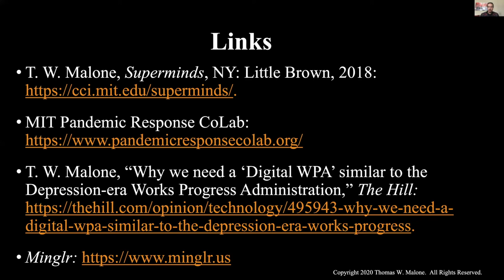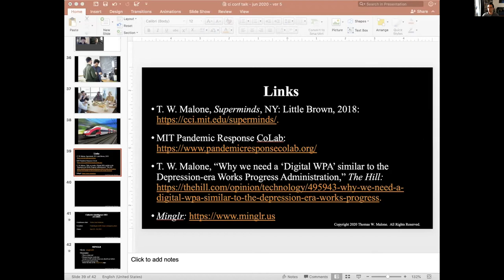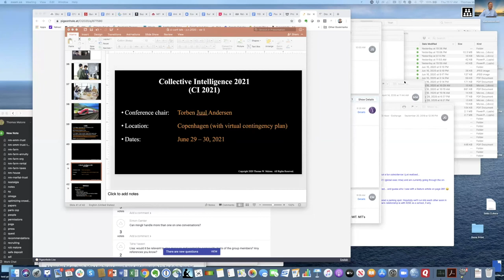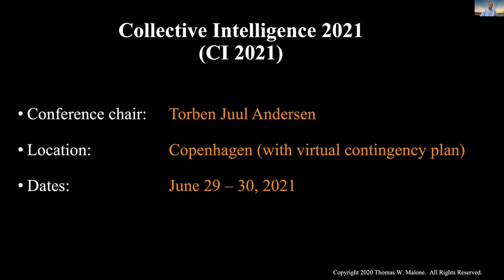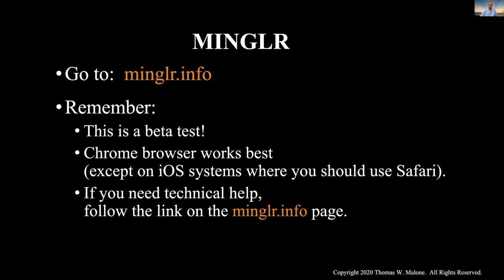Q&A - Session 2 - Lisa O'Bryan, Iyad Rahwan, Thomas Malone (ACM CI'20)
Session 2, Q&A